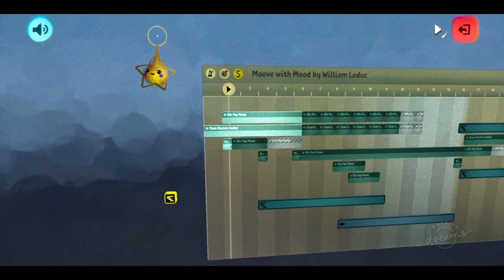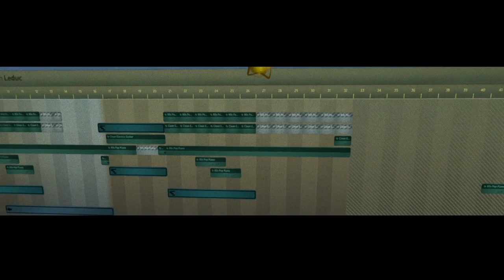Moove with Mood +Bonus (music made in Dreams)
I present you two piano tracks I've been working on today.

( Moove with Mood - William Leduc )

( SunSong - William Leduc )